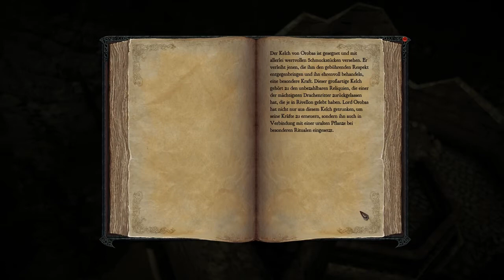Let's Play Divinity II [deutsch] #086 - Die Drachenfeste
Für 15 Minuten hat diese Folge eine ziemliche hohe Ereignisdichte, zuerste entdecke ich das die Teleporter die im Tal rumstehen absoluter Mist sind, danach bemerke ich das die zielsuchenden Feuerbälle des Drachen das Nullplusultra der fliegenden Kampfkunst sind und zuletzt stelle ich fest das man sich in der Schattenwelt oder wie auch immer diese Dimension genannt wird nicht in einen Drachen verwandeln kann, als ich das bemerke habe ich aber schon den Boden berührt...wenn es einen gegeben hätte...
Ach ja, die namensgebende Drachenfeste besuchen wir auch und lernen ein paar Fanatiker kennen die irgendwie das Gefühl in mir wecken das hier finstere Machenschaften geplant werden.